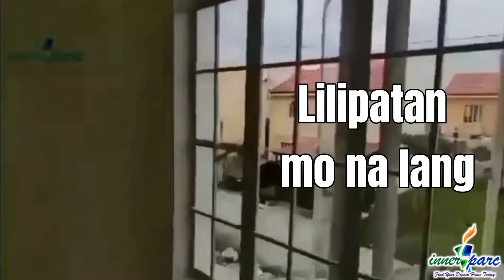ELISA HOMES in CAVITE (NEAR OF YOUR NEEDED RESOURCES) - INNER SPARC